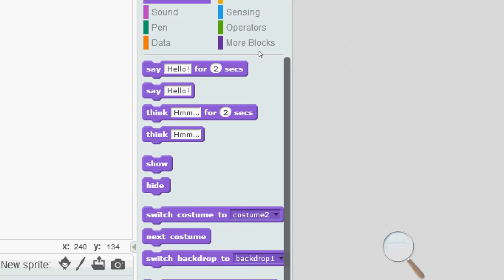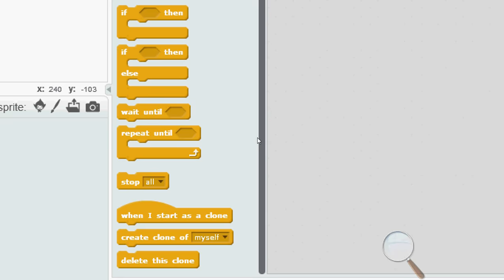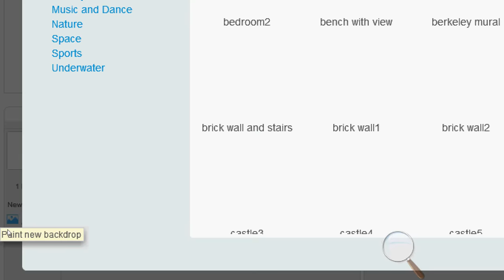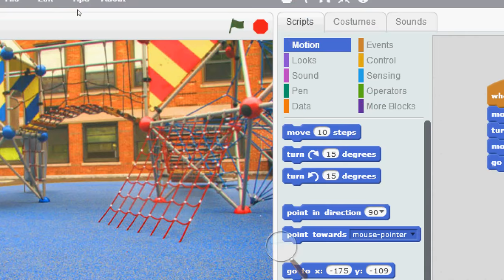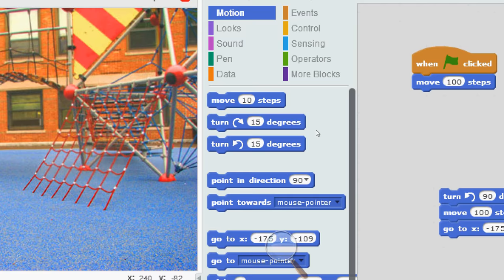Scratch Drawing || Scratch Programming - Class V / Class VI Computer Programming CBSE ICSE Day 1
SCRATCH - Create stories, games, and animations